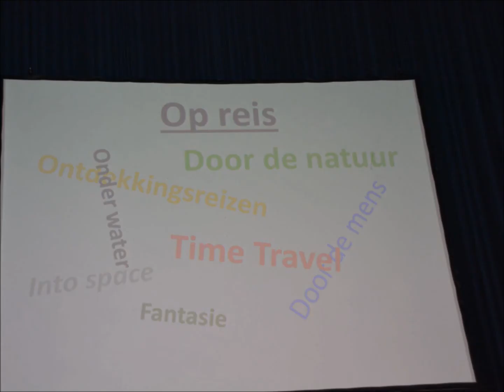ALV 2014 3 october Vereeniging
Thema van de optocht en het feest dit jaar wordt Op Reis